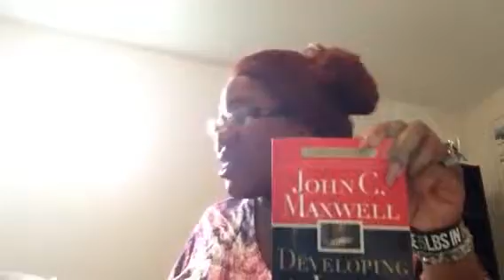Success Level Coaching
Tanisha Adjo is a National Speaker
A Trainer and a Health and Marketing Coach.

She has Trained Thousands of people
in her career in Consulting and Advertising and
Marketing!

Her main goal is to Help People across the World
Become their Own Boss and Become Healthy and Wealthy!

She has helped people to cleanse and Restore their Bodies,
Mind and Soul!

Empowering people to independence Online
through education and courses and challenges and boot camps

follow me on periscope @royaltea
follow me om instagram @millionairemom83

Prayer Works Try God!
I pray daily!